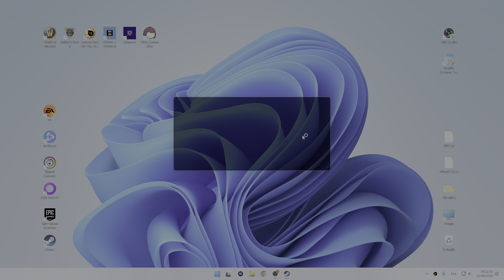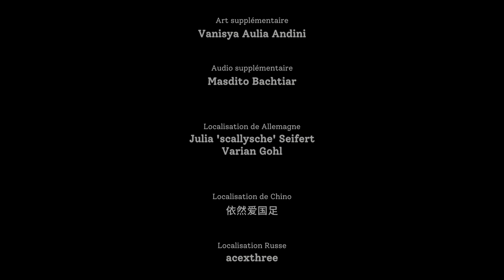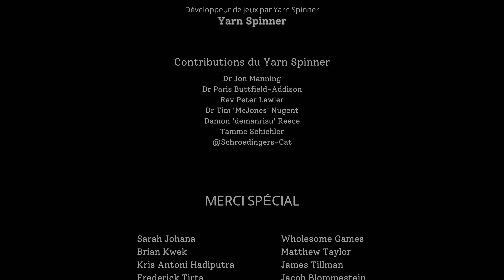Thibaut Sevette / What Comes After [FR / 4K 60fps PC] id2408150022